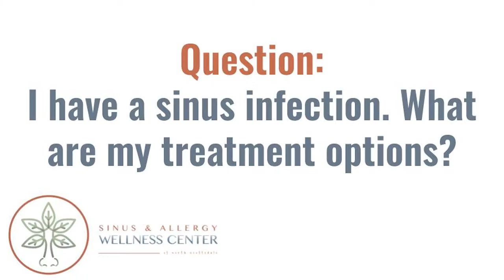Treatment Options for a Sinus Infection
Patients might come to us after their primary care doctor has put them on several antibiotics, but the sinus infection continues to occur.  During your first visit with us, we will take a CT scan of your sinuses in our office to see what is going on in your sinuses.

If sinusitis is present, you also have the option to take a culture of the bacteria to see exactly what type of bacteria is causing the infection.  We will then be able to prescribe a unique and precise treatment plan based on what type of bacteria is present.

The second option is a conservative in-office procedure called the balloon sinuplasty. This minimally-invasive procedure for treating chronic or recurring sinusitis utilizes a tiny nasal balloon to open up narrow or blocked sinus passages, relieving the cause of the pressure and pain associated with chronic sinusitis. By reestablishing proper drainage, sinus infections will no longer occur and other breathing issues including snoring and sleep apnea can be improved, allergy symptoms reduced, and incidences of pneumonia circumvented.

The third option is Functional Endoscopic Sinus Surgery (FESS).  This is usually done in a surgery center or hospital tissue is removed, longer recovery, and sometimes packing is required.
Sinus & Allergy Wellness Center specializes in the treatment of chronic sinusitis. Dr. Gergits is an expert in one of today’s most innovative therapies: in-office balloon sinuplasty.